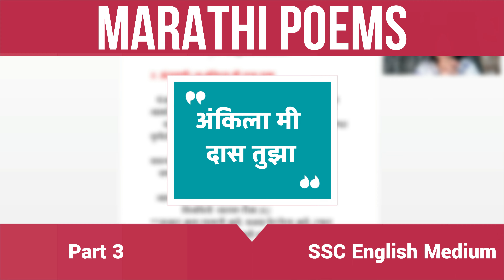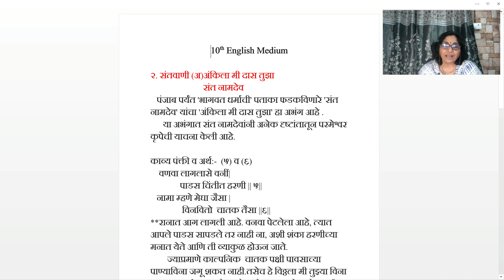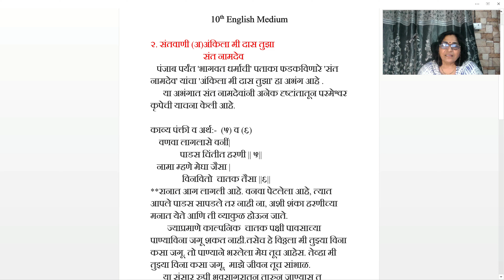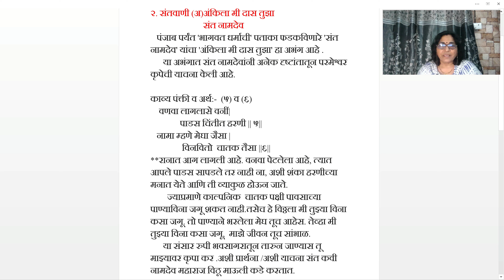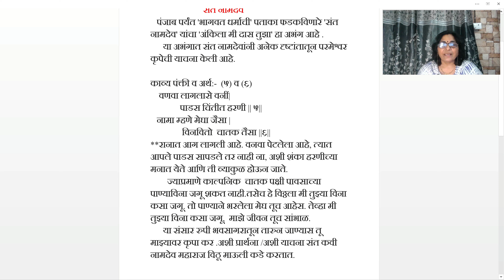Ankila Me Daas Tuza Part 3 || अंकिला मी दास तुझा भाग ३ || SSC Marathi Santvani (संतवाणी)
Dear Students,
Here is the explanation of Marathi Poem Ankila Me Daas Tuza as per the 10th Standard Curriculum, we're going to look at all the lessons and poems in Hindi in this series.

विद्यार्थी मित्रांनो,
आपण आता "अंकिला मी दास तुझा" संतवाणी  बघणार आहोत. पुढे देखील अश्याच पद्धतीने आपण सगळे पाठ आणि कविता शिकणार आहोत.